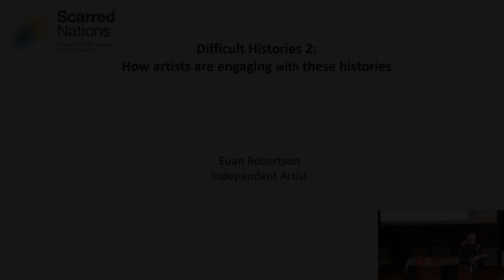Euan Robertson - Scarred Nations Symposium 2023 at Auckland Museum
Difficult Histories 3: How artists are engaging with the New Zealand Wars // Tartan: Blurring the Lines Between Māori, Pākehā, Soldier and Settler

From Scarred Nations Symposium 2023, held 20 & 21 April at Tāmaki Paenga Hira Auckland War Memorial Museum.

Titiro whakamuri ki anga whakamua, Intrastate conflicts, legacies, and reconciliation.